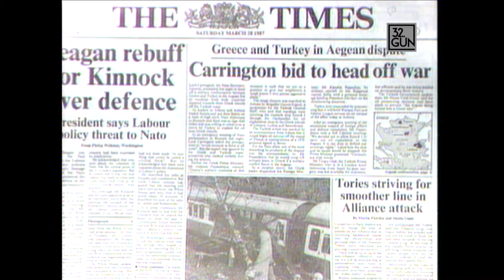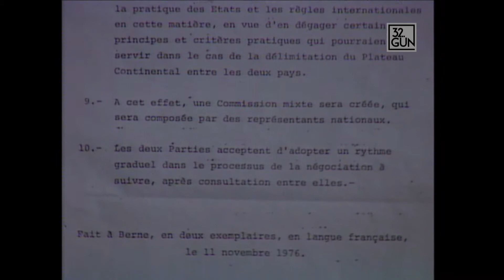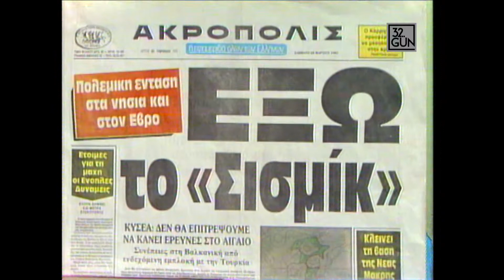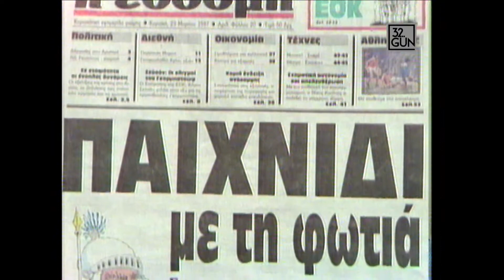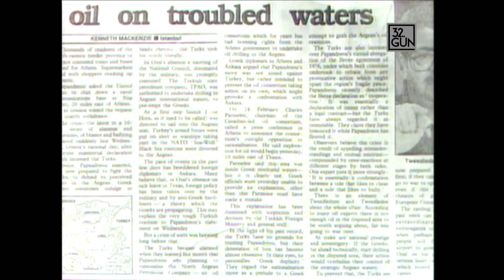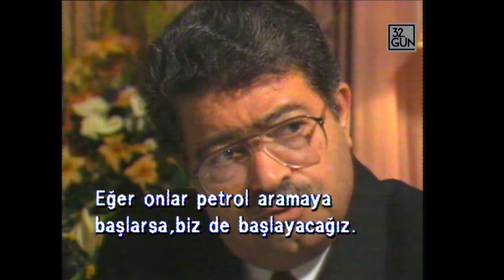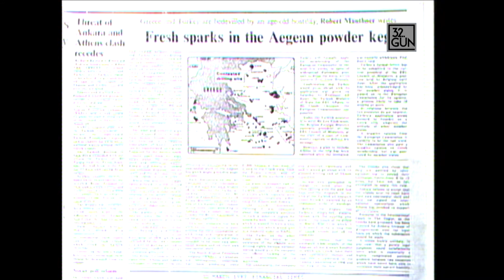Türk - Yunan Sürtüşmesi |1987 | 32.Gün Arşivi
26 Şubat 1987 yılında Atina'da yapılan bir açıklama ile Türkiye ve Yunanistan arasındaki gerginliğin ilk fitili ateşlenmiş oldu. Uluslararası şirketlerden oluşmuş bir konsorsüyüm Yunan Thasos (Taşoz) adasının 10 mil açığında petrol bulduğunu ve 28 Mart gününe kadar sondaja başlayacağını ilan etmişti. Yunanistan 6 millik karasuları içerisinde kalmayarak Türkiye'nin de hak iddia ettiği uluslararası sularda bu sondaj çalışmasını yapacağını ilan etmesi iki NATO ülkesini karşı karşıya getirdi. Türkiye - Yunanistan arasındaki bu sıcak sürtüşmeyi Mehmet Ali Birand anlatıyor...